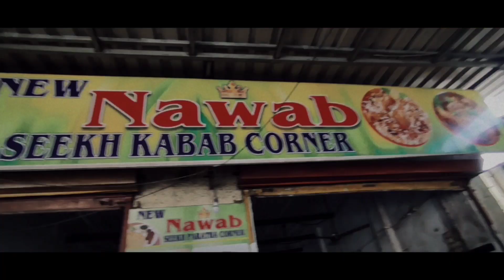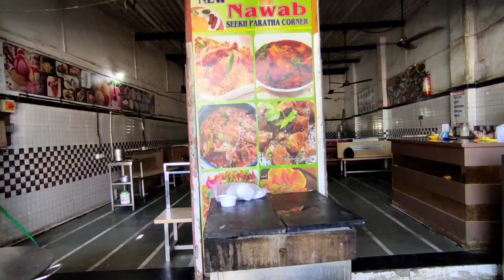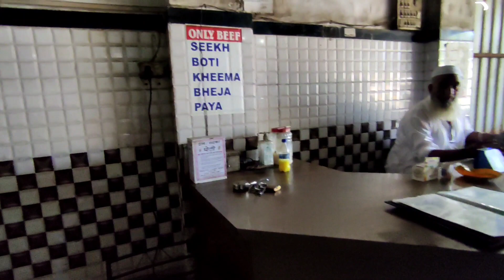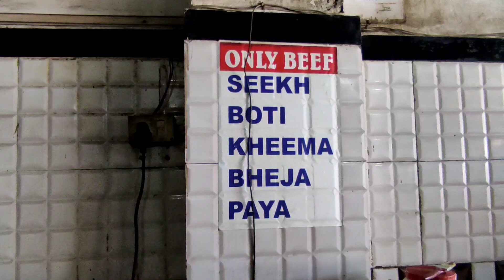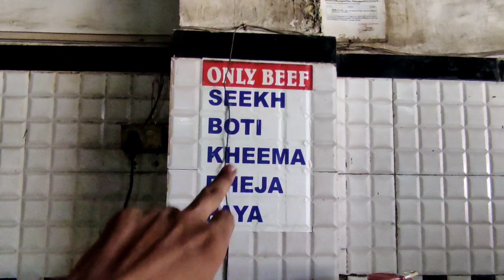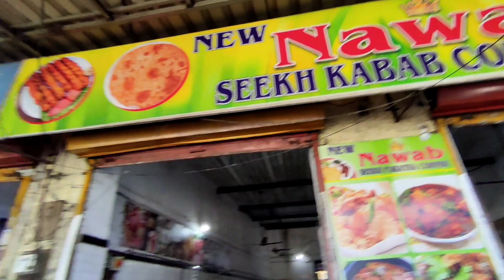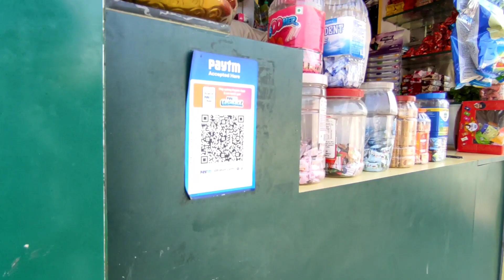NEW NAWAB Hotel |Nalasopara vlogs | SOPARA PHATA | VISHAL & GOLU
Visiting nawab hotel at SOPARA phata highway
Iam satisfied for nawab hotel service

Iam creating video of nallasopara
Support me

Dream World Water park